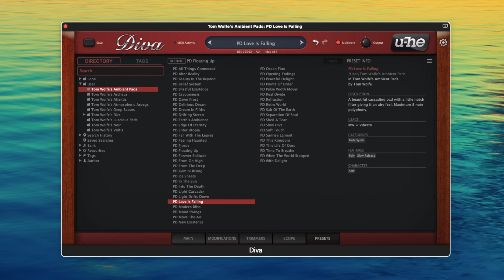Try Ambient Pads for U-he Diva - for free!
Ambient Pads is out on Wednesday 21st February. to download a free taste of what's to come!